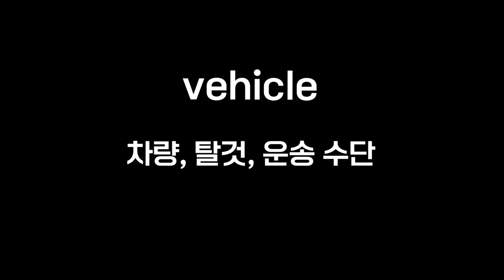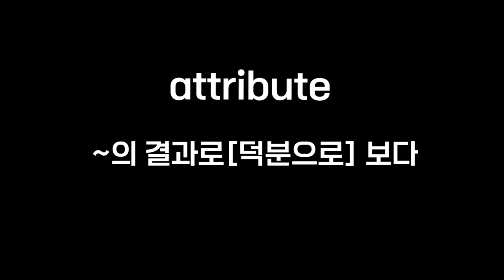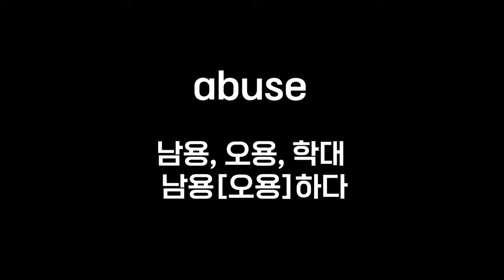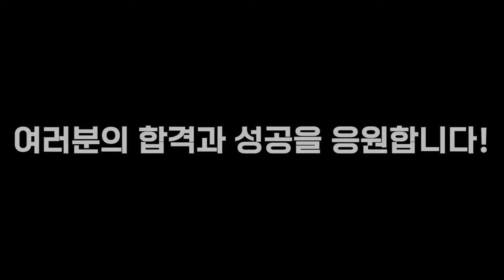워드마스터 암기를 위한 청사진#미국드라마영어공부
안녕하세요? 이번 영상의 제목은  "워드마스터 암기를 위한 청사진"입니다

워드마스터 수능2000 단어장의 DAY24에 나온 중요하고 난이도 높은 단어를 영화와 미국드라마 예문으로 자동으로 암기하실 수 있게 제작하였습니다.

영어공부, 특히 영단어 암기는 절대 지루하고 힘든게 아닙니다. 앞으로도 즐기며 영어공부 하실 수 있는 영상을 만들기 위해 노력하겠습니다^^

- 워드마스터수능 교재의 모든 단어를 학습하실 분은 아래 링크를 참고해주세요^^

Time stamp
00:00 예고편
00:06 오프닝
00:11 blueprint
00:27 vehicle
01:08 aggressive
02:05 attribute
02:32 sew
03:05 breakdown
03:33 abuse
04:35 리뷰&엔딩

1. This video is for language teaching purposes.
2. There is no transformation of original works.
3. Video clips and images were used for very small part to help understand.
4. This video has no negative impact on market value of original.